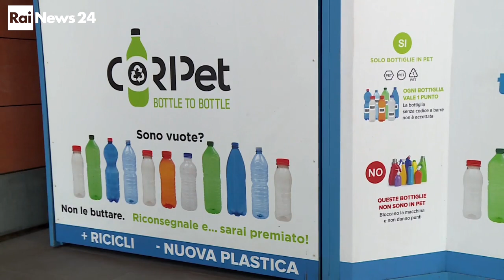Riciclare le bottiglie di plastica alla Coop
In 5 impianti, che stanno per diventare 10, si possono consegnare le bottiglie di plastica in cambio di buoni acquisto